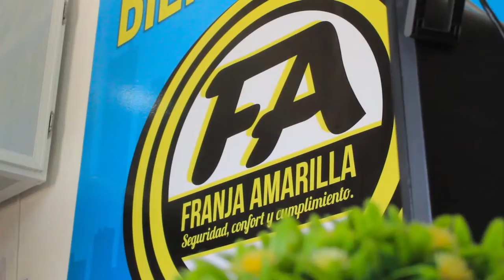ADOLESCENTE PERDIÓ LA VIDA AL IMPACTAR CONTRA UN ÁRBOL